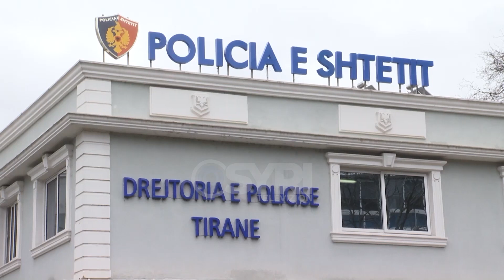Zbardhet skema e mashtrimit të ‘Call Centerave’, regjistronin të dhënat personale në ‘Forex’